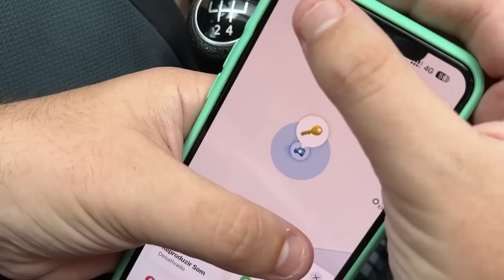NÃO ACREDITO! COLOQUEI UM GPS NO MEU IRMÃO SEM ELE SABER E VI O QUE NÃO DEVIA!